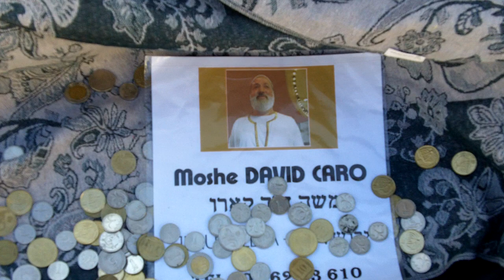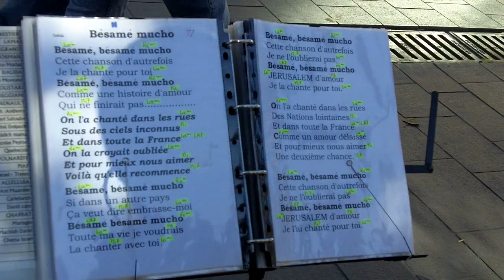"Besame Mucho" by David Caro, street musician, Jerusalem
Watching the people is half of the fun in this clip - but only half...

The late November atmosphere in downtown Jerusalem is the frosting on street musician David Caro's soulful performance of this romantic ballad - sung in French, his native tongue.

David  made aliyah 10 years ago from the Island of Reunion, France & now lives with his wife and family in Jerusalem.

Camerawork: Michael Cohen w/ Kodak HD EIS Zi8 at 1080p